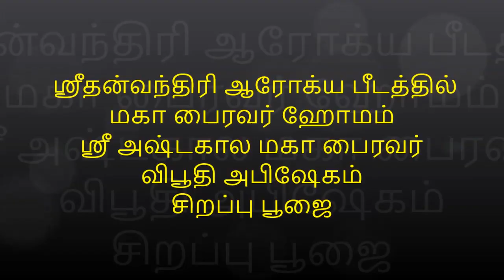Bairavar பைரவர் ஹோமம் ஸ்ரீ அஷ்டகால மகா பைரவர் விபூதி அபிஷேகம், ஸ்ரீதன்வந்திரி ஆரோக்ய பீடத்தில்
Bairavar
பைரவர் ஹோமம் ஸ்ரீ அஷ்டகால மகா பைரவர் விபூதி அபிஷேகம், ஸ்ரீதன்வந்திரி ஆரோக்ய பீடத்தில்